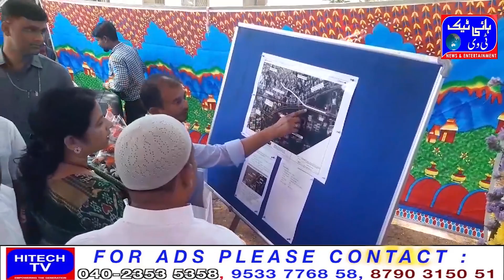HYDERABAD New chapter in Osmania University, NCC Junction to Addicmet Flyover Parlor Osmania Compoun